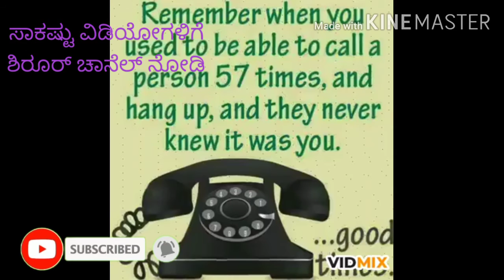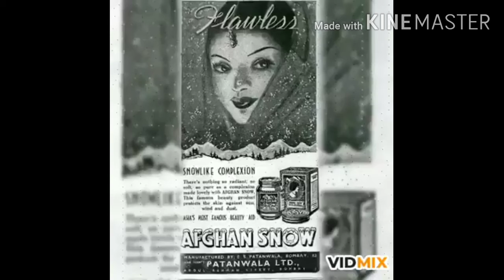ಓ.... ಪೇಮಿಗಳೇ ನನ್ನನ್ನು ಮರೆತು ಬಿಟ್ರಾ ?